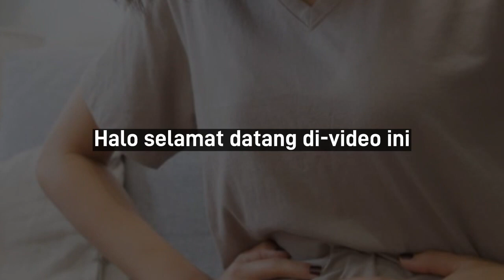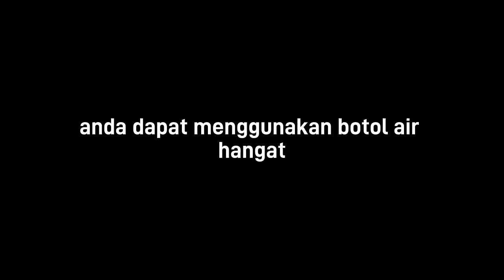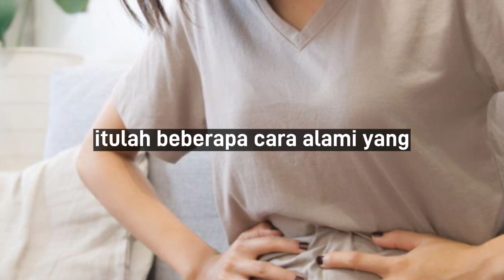Mengatasi Nyeri Haid dengan Efektif: Tips dan Perawatan untuk Meredakan Nyeri Menstruasi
Nyeri haid adalah gejala umum yang dialami oleh banyak wanita selama menstruasi. Video ini memberikan tips dan perawatan efektif untuk mengatasi nyeri haid dengan baik. Pelajari tentang penyebab nyeri haid, seperti kontraksi rahim yang kuat atau ketidakseimbangan hormon. Temukan juga cara meredakan nyeri haid dengan menggunakan kompres hangat, mengonsumsi makanan yang sehat dan bergizi, serta melakukan olahraga ringan atau teknik relaksasi seperti yoga atau meditasi. Video ini juga memberikan saran tentang penggunaan obat bebas yang aman untuk meredakan nyeri haid, namun penting untuk berkonsultasi dengan profesional medis sebelum mengonsumsinya. Dapatkan pengetahuan yang diperlukan untuk mengatasi nyeri haid dengan efektif dan menjalani periode menstruasi dengan lebih nyaman.